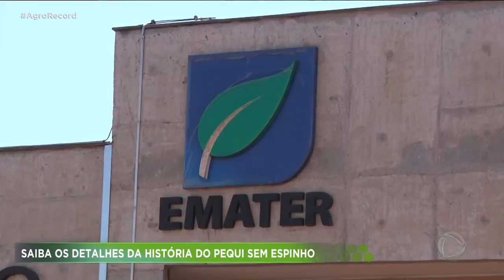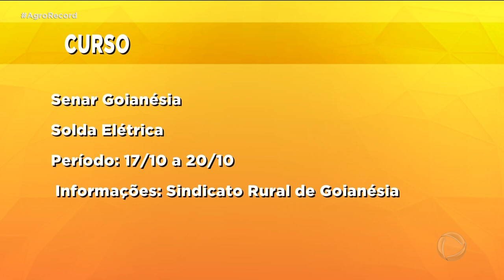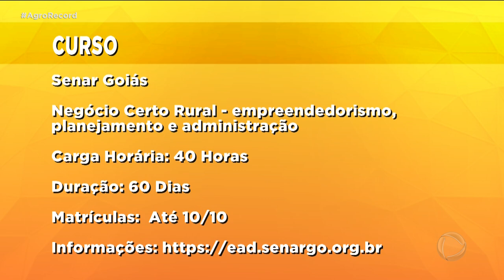AGRO RECORD 09/10/22 - PROGRAMA COMPLETO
O AGRO RECORD DESSA SEMANA   DESTACA AS MUDANÇAS NA VACINAÇÃO CONTRA A FEBRE AFTOSA ; A COLETA DE FRUTAS DO CERRADO, COMO  CAJUZINHO E CAGAITA,  NA REGIÃO DE PIRENÓPOLIS; GOIÁS É DESTAQUE NA CRIAÇÃO DE EMPREGOS NO SETOR AGROPECUÁRIO E UMA RECEITA DE  ARROZ CARRETEIRO, AO SOM DE BOA MÚSICA SERTANEJA.